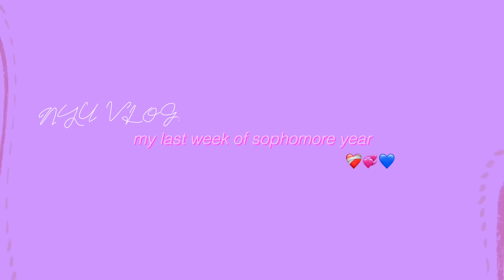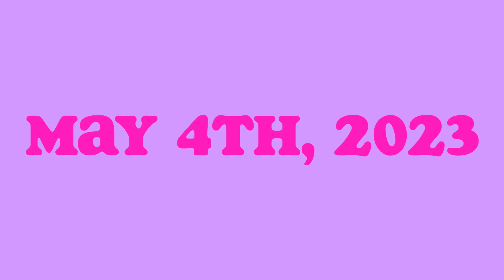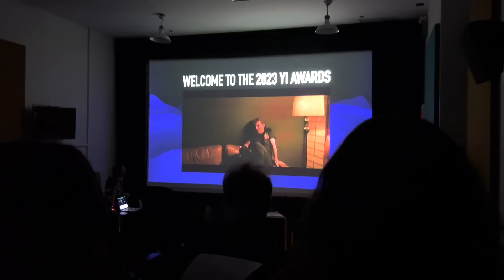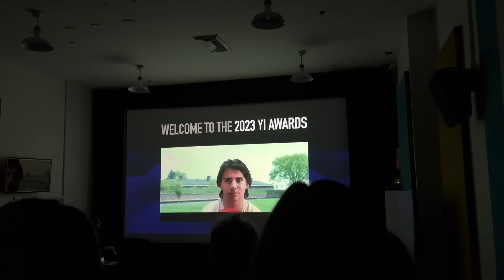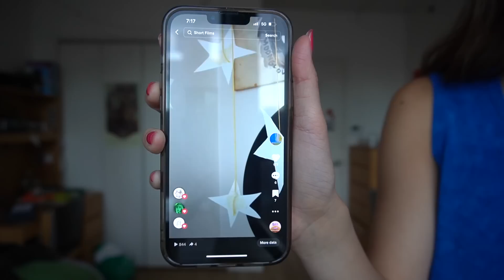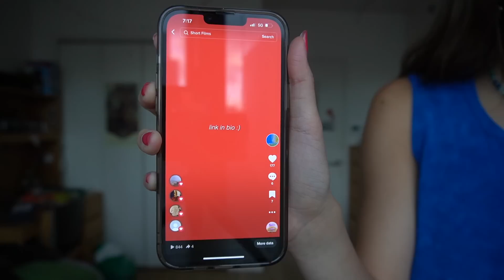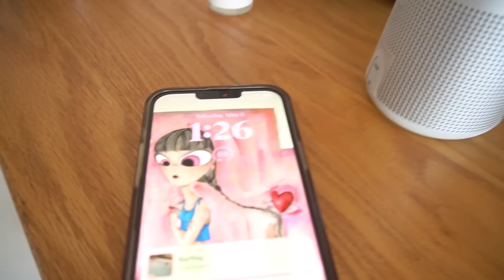my last week of classes at nyu | vlog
TYSM for 30k!! insane 😭 bittersweet vlog ♡